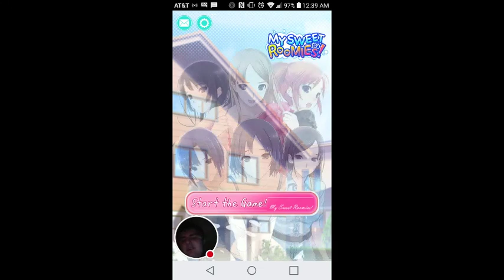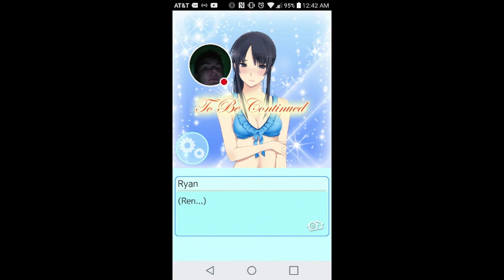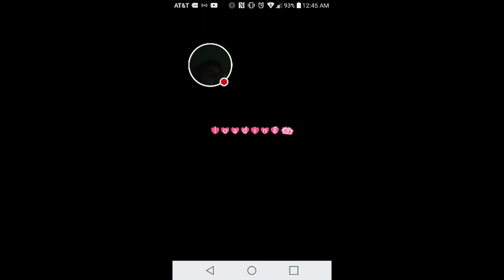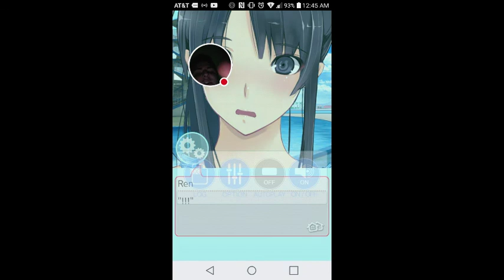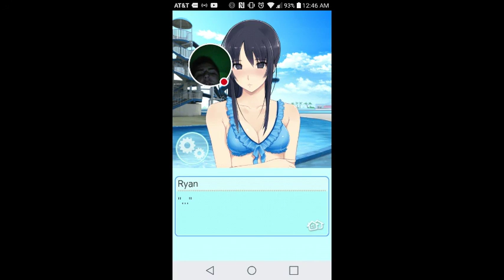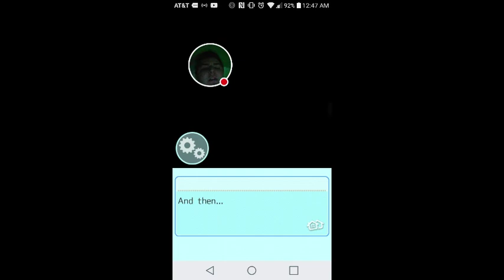The Pool: Roomies! #111